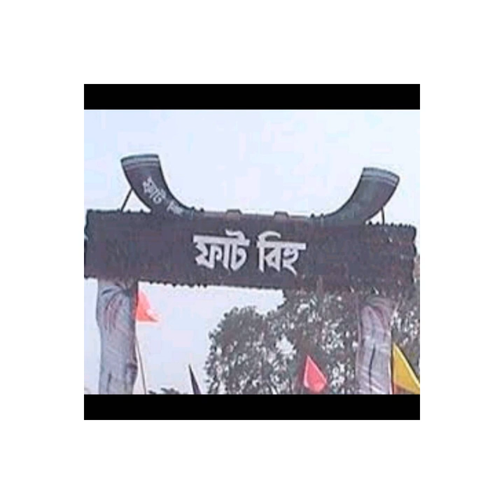LAKHIMPUR LAKHIMPUR -----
Lyrics: Labanya Dutta Goswami.Compose & Singer: Mridul Boruah. 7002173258/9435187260